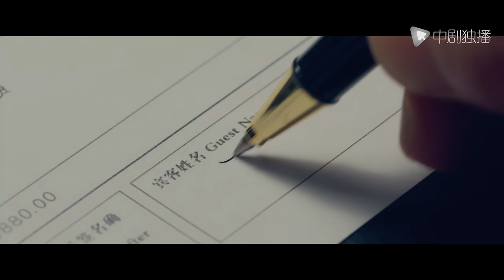骄阳伴我 02 | Sunshine by My Side 02（肖战、白百何、田雨、朱珠 领衔主演）